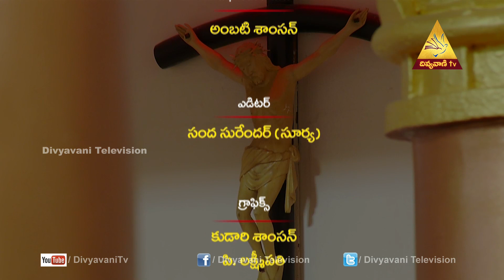To use kind words to repent others | Fr. M. Arogya Jojappa HGN | Divya Pooja | 14 August 19